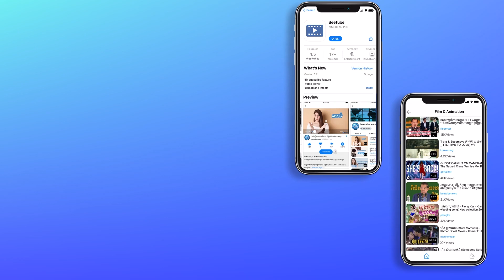កប៉ាល់យក្សទាំង៤ ដែលធំជាងគេបំផុតនៅលើពិភពលោក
Follow Us for More Amazing Content!